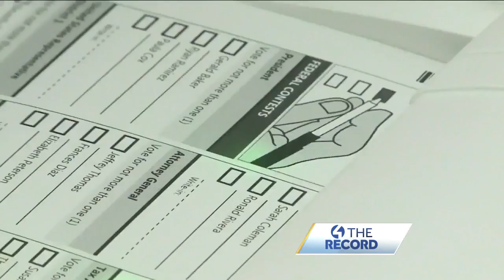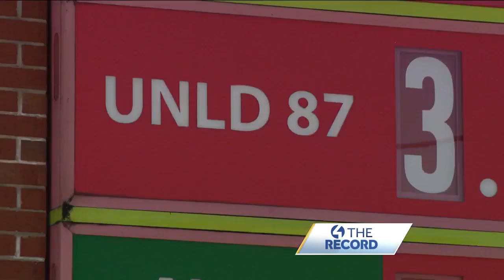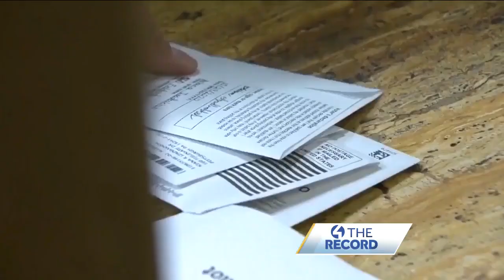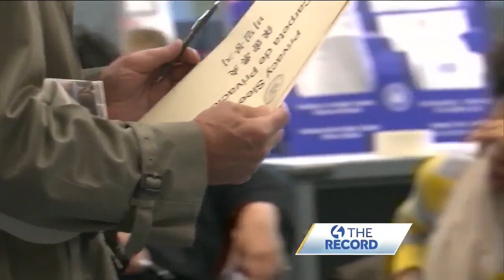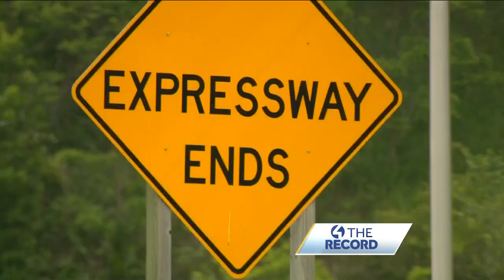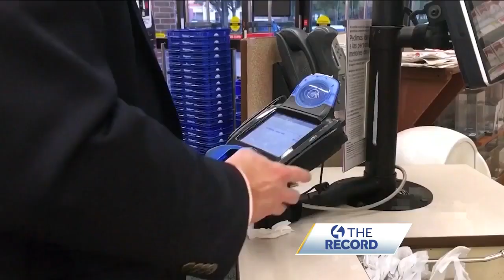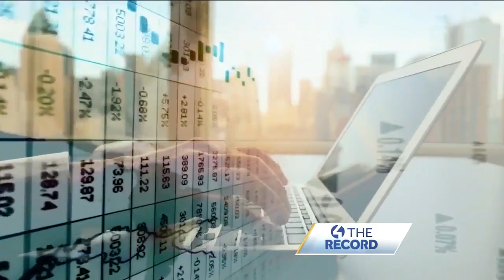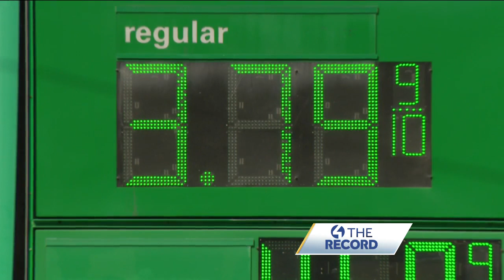4 The Record: Pennsylvania primary candidates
Pennsylvania's primary election is April 23, 2024. There are significant races, locally and statewide, on the ballot. "4 The Record" is sitting down with some of the candidates. They explain why they believe they are the right person for the job, their plans if elected, and their priorities.

Segment One: Dave Sunday (R), candidate for state attorney general

Segment Two: Jen Dintini (R), candidate for state Senate, District 45

Segment Three: Bob Casey (D), Pennsylvania U.S. senator